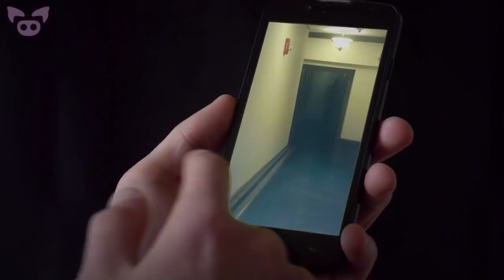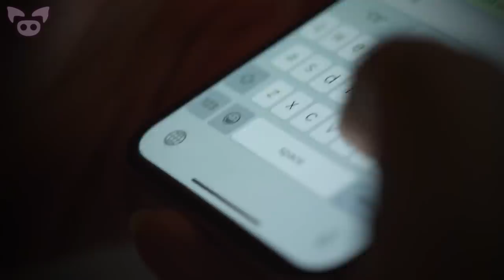Spooky Incidents That Will Leave You on Edge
From a ghostly photo captured in an asylum to a spooky TikTok haunting, we look at spooky incidents that will leave you on edge.

SOURCES"
7. Ghost sighting at the Pirate House in Savannah, GA...
6. My moms god daughter has been telling us about how she keeps feeling a presence in her apartment...
5. So last night I was positive there was a ghost baby in the bed with my son...
4. Strange lights seen over Boston, 2020.
You guys asked for it so here it is. The Update video.
2. Visited the Trans Allegheny Lunatic Asylum in West Virginia today and this is a picture I took...